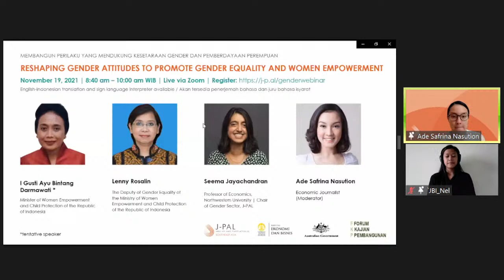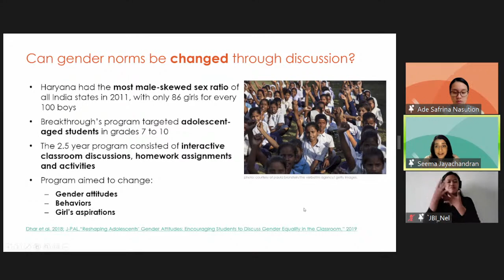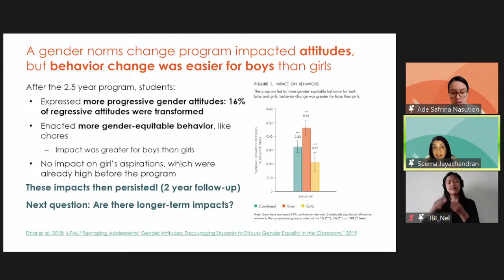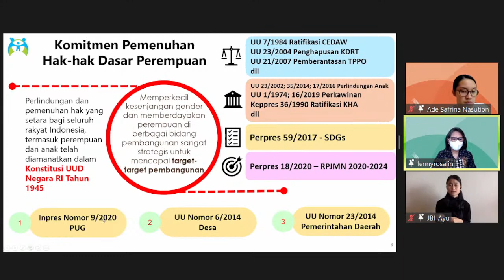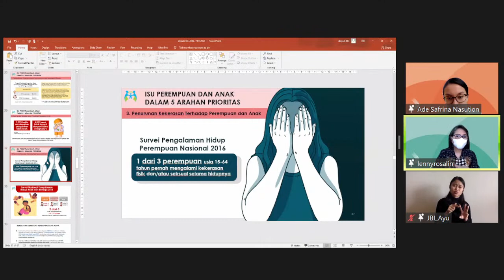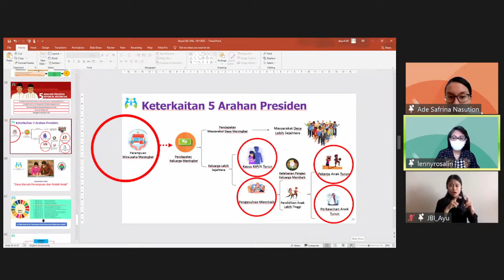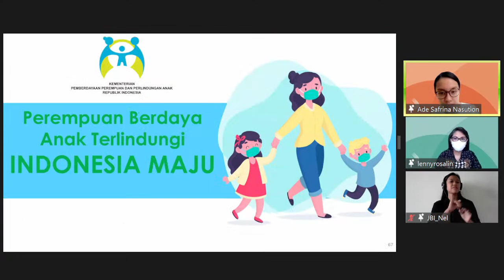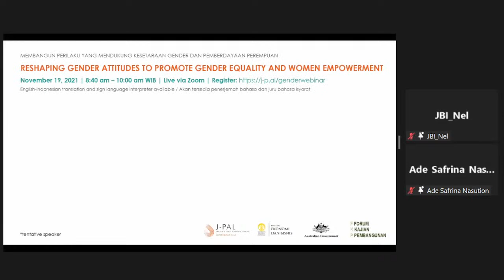FKP 2021 11 19 - Reshaping gender attitudes to promote gender equality and women empowerment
[Public Webinar] Reshaping gender attitudes to promote gender equality and women empowerment: what can we learn from evidence?

Gender norms and biases continue to constrain human potential around the world. Like in many countries, the role of women and girls in Indonesia are reinforced through both formal and informal institutions, and perpetuated by the social norms on gender that disadvantage them. Historically, gender norms have put barriers for women and girls in receiving education, accessing health care, participating in the labor force, and having full autonomy over key life decisions like marriage and childbirth. While Indonesia has made some significant progress to address gender inequality, the gender gap remains high[1]. Improving gender awareness and reshaping gender attitudes are important steps to changing long-held norms towards gender and ultimately closing the gender gap in Indonesia. This webinar aims to provide useful insights from the Government of Indonesia’s policy and programs that promote gender equality and discuss learnings from evidence related to women empowerment around the world.

Speakers

H.E. I Gusti Ayu Bintang Darmawati (Minister of Women Empowerment and Child Protection RI) – to be confirmed
Lenny Rosalin (Ministry of Women Empowerment and Child Protection)
Seema Jayachandran (Abdul Latif Jameel Poverty Action Lab/J-PAL dan Northwestern University)

Friday, 19 November 2021 jam 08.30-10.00 WIB